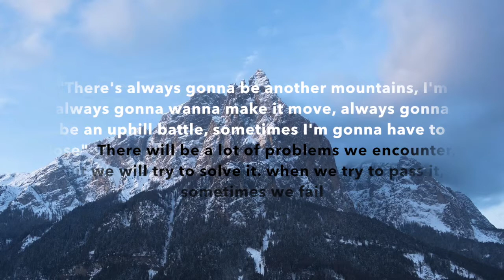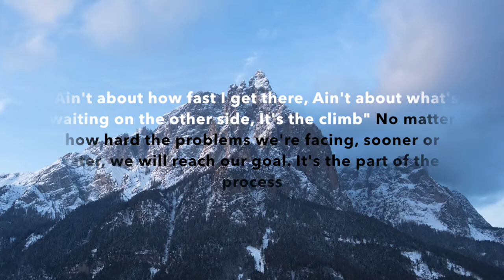Miley Cyrus 'The Climb' - song analysis// SW & SC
Samantha Winata
Stefania Carla
X IPA 1